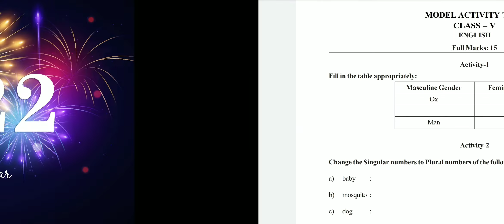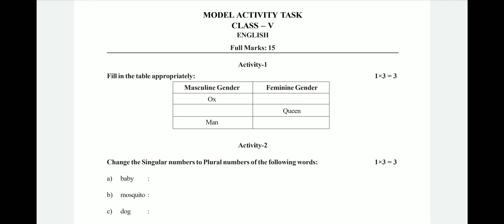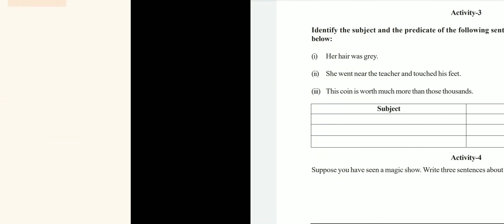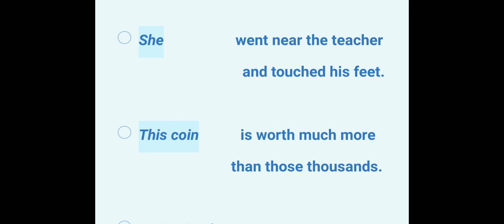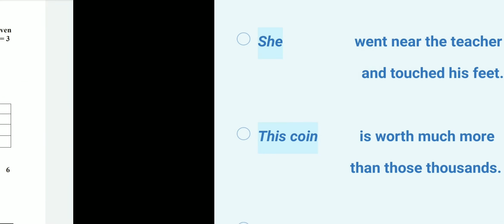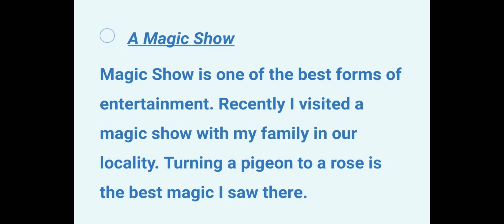Class 5 (V) Activity Task English। January 2022। Model Activity Task January 2022। Class V English।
পশ্চিমবঙ্গ সরকারের শিক্ষা দপ্তরের নির্দেশিকা অনুযায়ী 2022 সালের জানুয়ারি মাস থেকে আগের বছরের মতোই মাসে মাসে মিড ডে মিলের সঙ্গে MODEL ACTIVITY TASK দেওয়া হবে পঞ্চম শ্রেণী থেকে দশম শ্রেণী পর্যন্ত।

উপরের ভিডিও টিতে আমি Class 5 এর 2022 সালের জানুয়ারি মাসের English Activity Task সমাধান করেছি যেটির Full Marks হলো 15.

শুধু Activity Task নয়, Text ভিডিও, Grammar & Writing Class 5 থেকে 12 সমস্ত English related informative videos আমার চ্যানেলে পাবে।